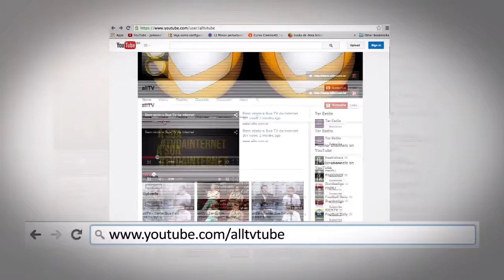FUNDAMENTOS E TÉCNICAS PARA PROJETAR E AMBIENTAR ESPAÇOS PEQUENOS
Design & Arquitetura
Sexta-feira, 03 de agosto de 2018

Olá!

Você já notou com toda certeza, que cada vez mais as metragens dos imóveis encolheram!?

Temos agora, os chamados " Studios ", que são apartamentos pequenos, que já estão deixando a categoria de tendências e se tornando modelos fixos, com influência também na hora de reformar. Já temos as casas antigas e grandes, passando por processos de divisões e gerando mais empreendimentos, no mesmo endereço.

Junto, com a movimentação imobiliária está o público, que tem característica de inovador no seu perfil. E, este novo cliente quer ter espaços bem projetados e indicações certas para acertar na escolha dos móveis e dos objetos.

Com isso, o profissional bem preparado para arquitetar espaços vai fazer toda diferença! Vai se destacar!

E, nesta edição do Design & Arquitetura, quem vai dá mais dicas de como preparar os pequenos espaços, é a arquiteta Elaine Benedetti, que tem muita experiência e muitos projetos pelo escritório EB Arquitetura.

ELAINE BENEDETTI
Está há 30 anos trabalhando na área de Arquitetura e Design. Elaine tem formação acadêmica em Arquitetura e Design de Interiores, pela Faculdade Belas Artes. Gosta de ressaltar que o estilo pós-moderno, com uma mistura do neoclássico estão presentes como influências nos seus projetos. Mistura materiais como: madeira, ferro, fibras naturais, vidros, entre outros ao arquitetar interiores.

Escritório:
EB Arquitetura
Alameda Caulim, 155, sala 105, no Espaço Cerâmica em São Caetano do Sul- SP.